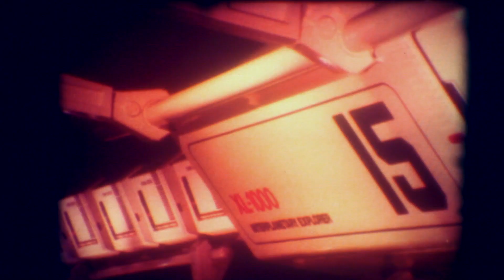The Magic Kingdom at Walt Disney World - 1980 - Super 8 Reel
Flicker Warning!

SYNOPSIS
The Magic Kingdom at Wald Disney World.
You'll discover a new world of entertainment unlike any other vacation destination. This specially produced film tour takes you to such memorable attractions as the "Country Bear Jamboree", historic "Liberty Square", "The Hall of Presidents", and much, much more.